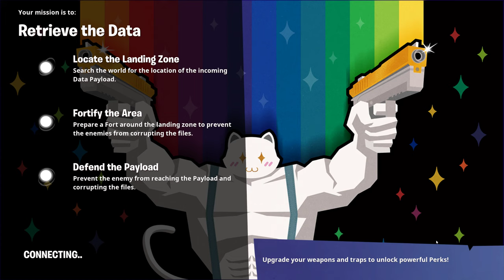How To DEPLOY PIRA-ZEE BOTS IN ANY ZONE